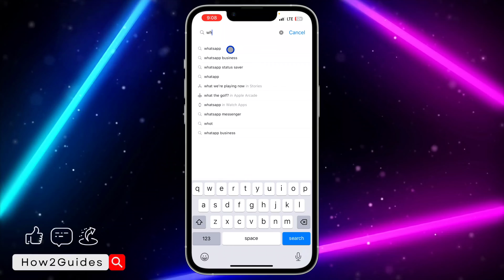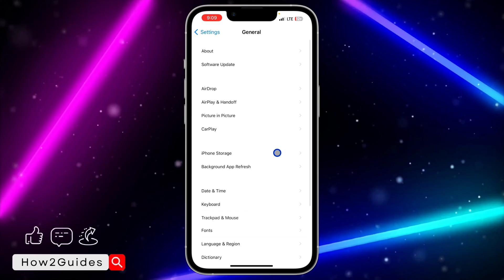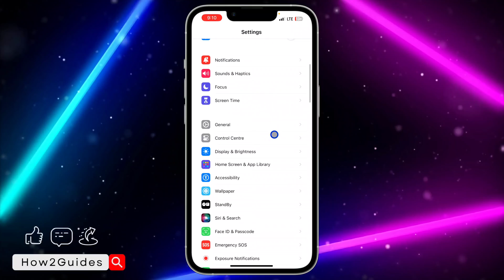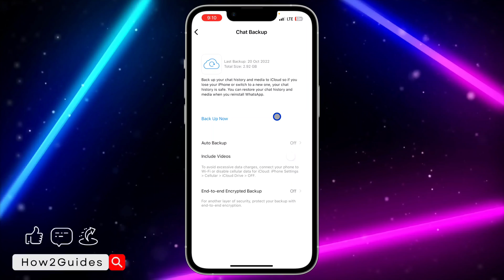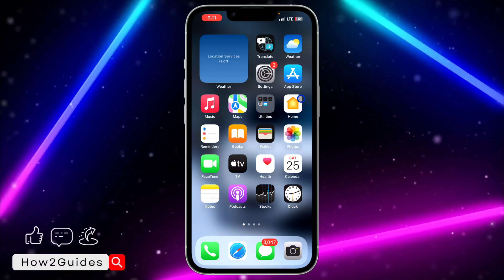How to Fix WhatsApp Crashing When Viewing Status on iPhone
Discover the solution to the frustrating WhatsApp crashing issue when viewing status on your iPhone! 📱🚫 Don't let disruptions spoil your messaging experience. Watch this tutorial to troubleshoot and enjoy seamless status updates.